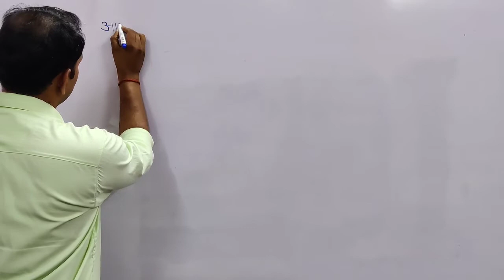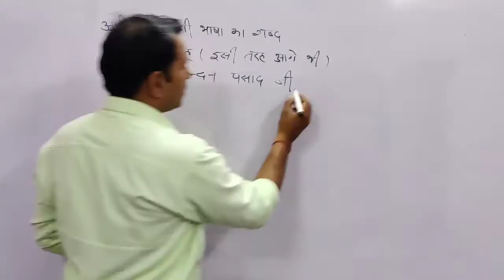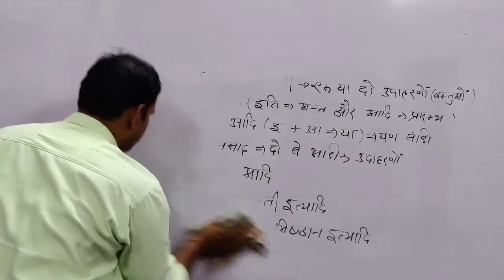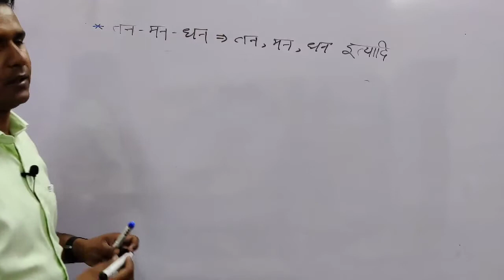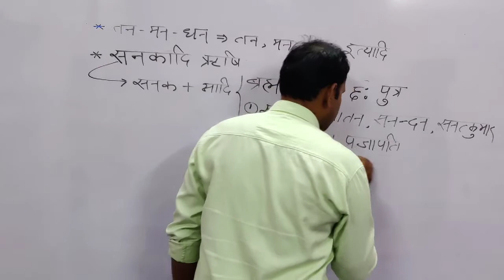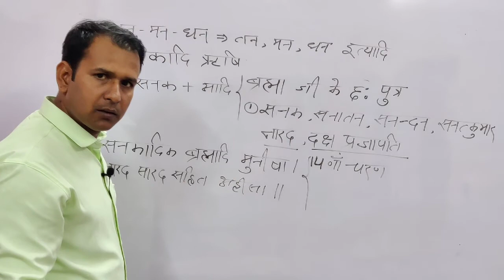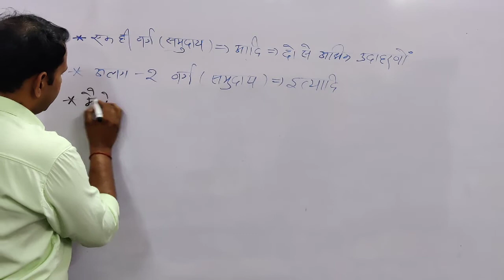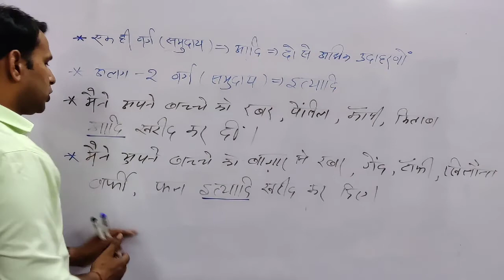आदि और इत्यादि में अंतर R.H.Y.Acdemy पर जानिए यदू सर से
aadi or ityadi me antar